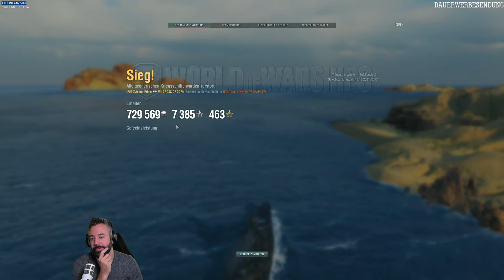CROSS OF DORN, Gier fressen Seele/Schiff auf! - World of Warships | [Stream] [Deutsch] [60fps]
Wer zu gierig ist bezahlt am Ende die Rechnung!
LG Andre
Livestreams jetzt auch auf Twitch:
» Amazon «
Amazon Prime Test Mitgliedschaft:
euer Andre.